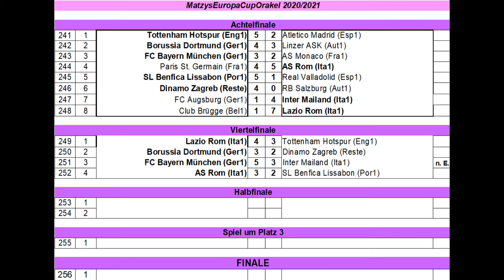M.E.C.O. #252 AS Roma (Roma FC) - SL Befica Lissabon | Viertelfinale [FIFA 21] [Deu/Ger]